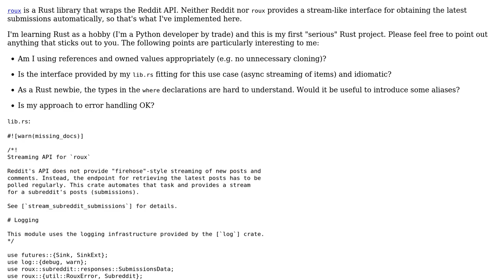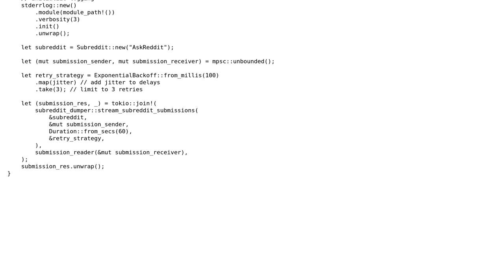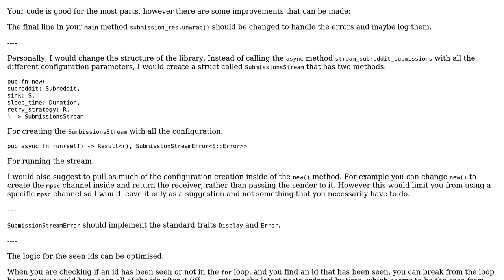Code Review: Async streaming of Reddit posts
With thanks & praise to God, and with thanks to the many people who have made this project possible! | Content (except music & images) licensed under CC BY-SA | Music | Images & others | With thanks to user Florian Brucker user DobromirM and the Stack Exchange Network Trademarks are property of their respective owners. You are responsible for your own actions.